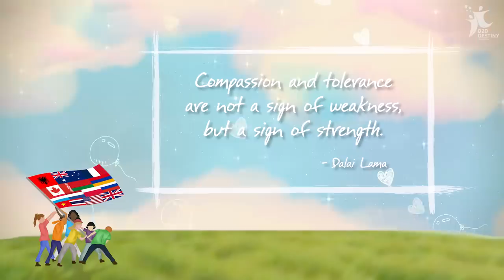Michael Jackson - Heal the World - Global Youth Artists Cover 2022 | D2D Destiny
Nineteen renowned youth singers from 14 countries come together for a special cover of Michael Jackson’s Heal the World. In celebration of World Music Day, this talented group of global singers use their musical talents to bring our community closer. The world needs more love, and through music we hope to impart positivity and happiness.

D2D Destiny Foundation is a Canadian non-profit organization from Vancouver, Canada. Truly a global initiative, this cover and music video of Heal the World features past participants of America's Got Talent, The Voice Kids, and Junior Eurovision Song Contest.

Original Song & Lyrics by Michael Jackson
Rap Lyrics: Kelvin Dukes
Project Producer: Carol Chiu & Arthur Chan
Music Director: Herbert Kwan
Music Video Producer: Carol Chiu
Audio Engineer: Matthew Harvey
Graphic Designer: Hoi Ying Ng
Talent Coordinator: Arthur Chan
T-Shirt Printing Partner: Great West Graphics

Artists:
Ala Tracz (Poland)
Annie Jones (Australia)
Bente Van Der Steeg (Netherlands)
Efi Gjika (Albania)
Enzo Hilaire (France)
Gail Sophicha (Thailand)
Isabelle Tang (Canada)
Janaki Easwar (Australia)
Justine Afante (Wales)
Karina Ignatyan (Armenia)
Kelvin Dukes (USA)
Kenadi Dodds (USA)
Linh Dan Vu (Vietnam)
Maria Ermakova (Belarus)
Naomi Aye (Luxembourg)
Shea Liu (Canada)
Sofia Feskova (Russia)
Tanya Mezhentseva (Russia)
Valentina (France)